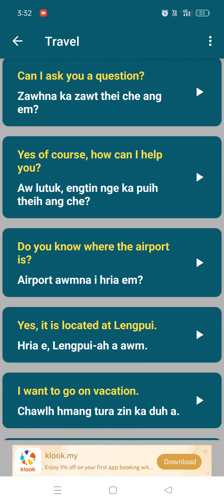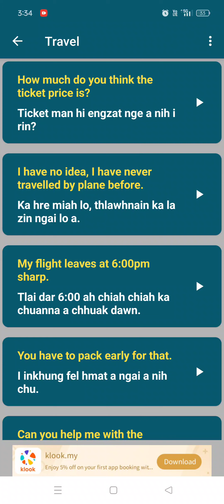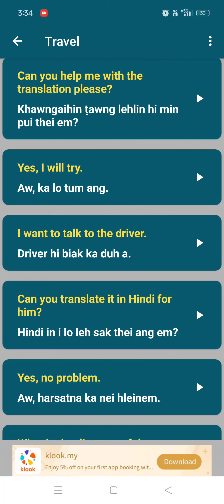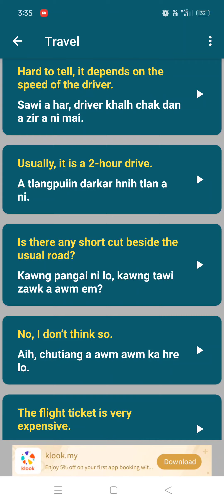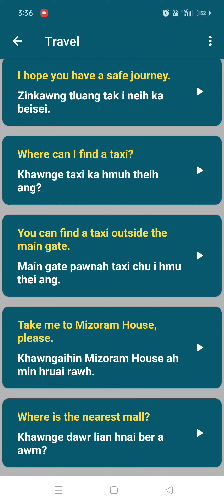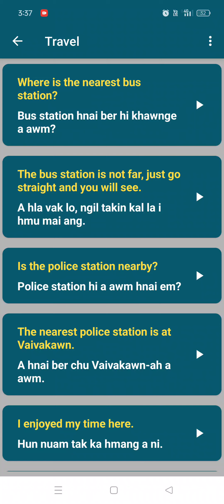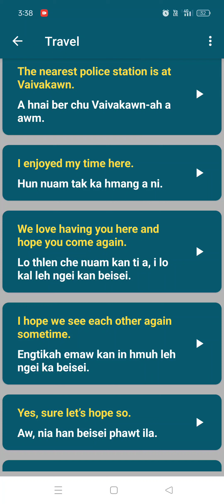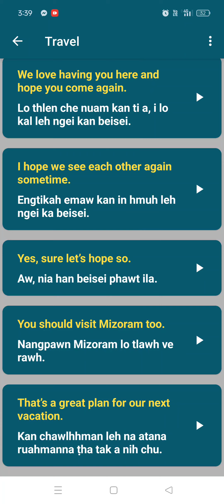Travel Saptawng Zirna English to Mizo